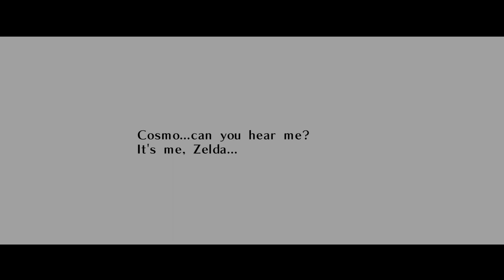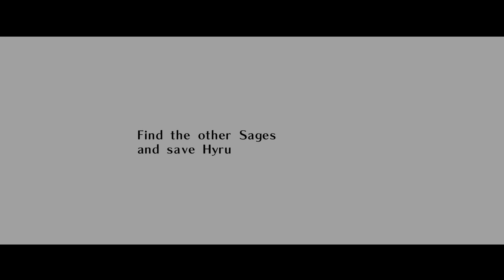Let's Play Ocarina of Time: Episode 7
Shiek of the Shiekah. Clever.